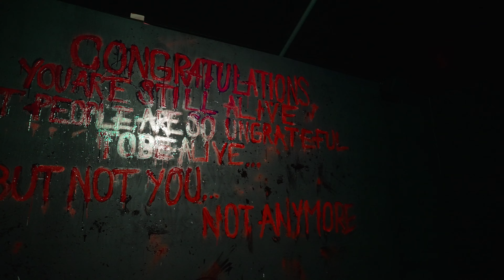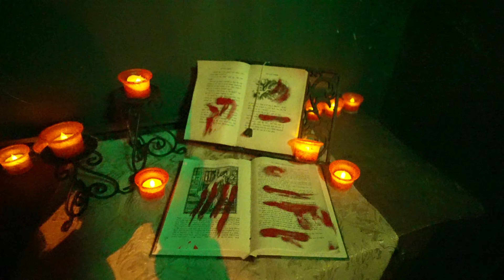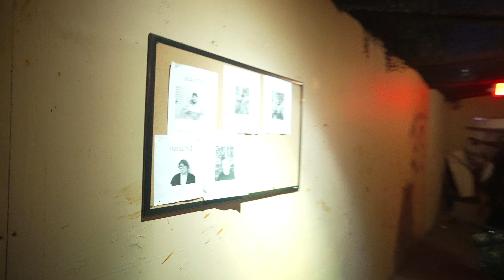Why FRIGHT FEST is a MUST in 2023 | Inside the NEW Conjouring & Saw X Maze at Six Flags Fright Fest!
We visited Fright Fest at Six Flags Magic Mountain and we're shocked! Two intellectual property mazes have been added to the lineup. They are a The Conjouring and Saw X! We take you through those new mazes and all the others to show you what it's like this year in 2023.